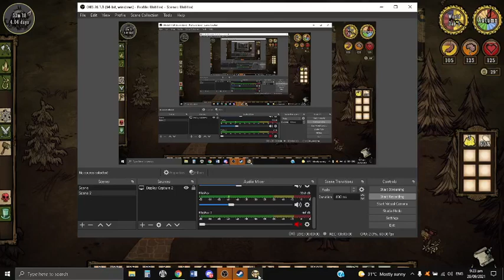Don't starve together [lets play part 2 Honds attack ]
Hey everyone hope you all are haveing a great day and if so . I hope everyone likes this video as well if you didn't let me know so i can improve on it .